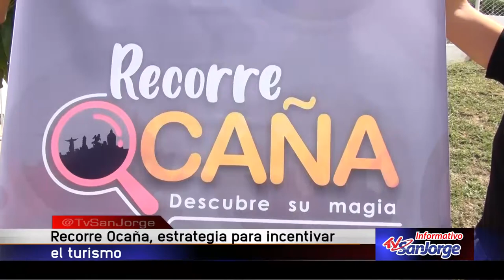Recorre Ocaña, estrategia para incentivar el turismo